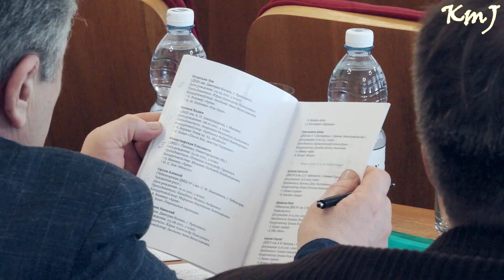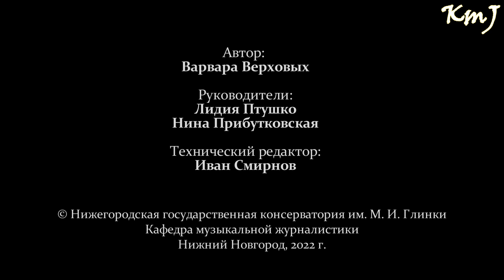Телеобозрение фестиваля "Кларнетино"